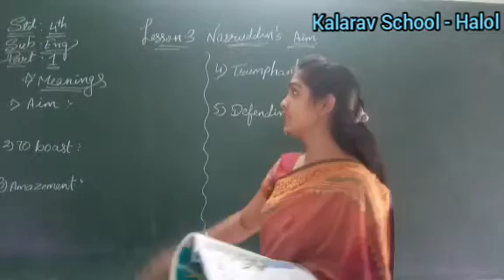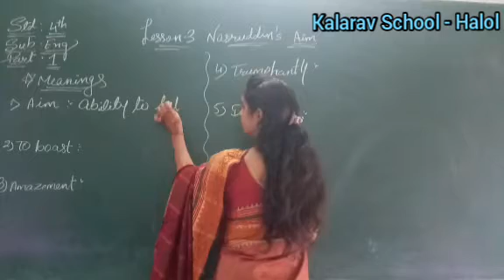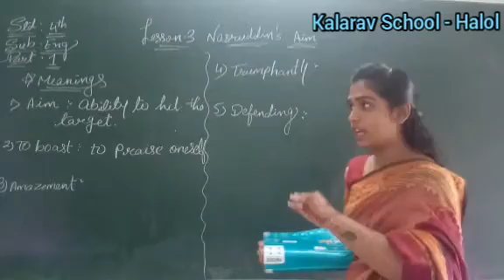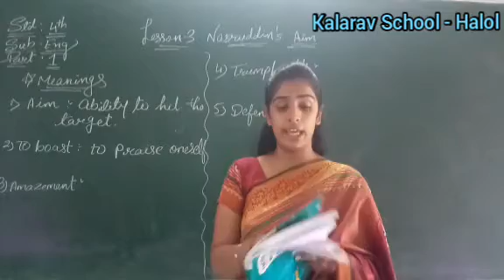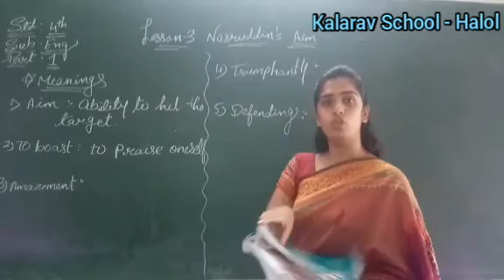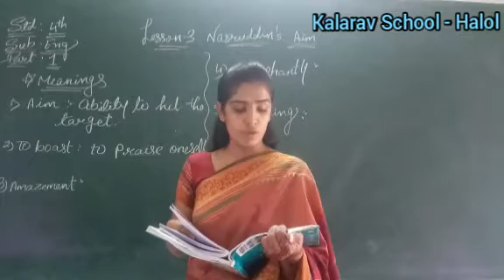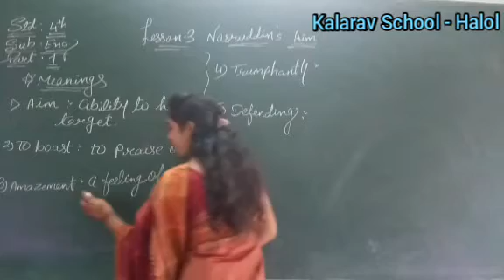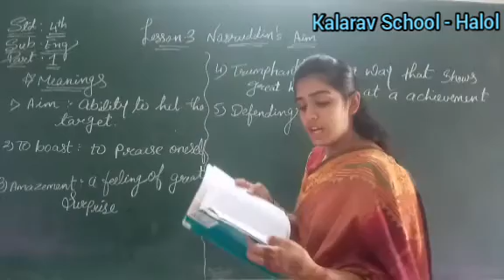Std 4 EM English (Lesson : 3 Nasruddin's Aim) Part 1